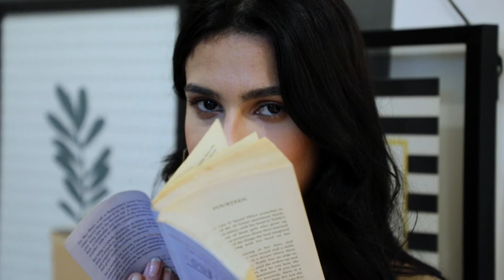FabAlley Loungewear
As you move from off-the-clock to on-the-go in the haven that is your home, we bring you our debut line of cozy lounge pieces to take you through the day with absolute charm and ease. Playful yet polished co-ord sets to move from breakfast to virtual boardroom, basic and breezy separates for all-day comfort, flowy dresses and preppy jumpsuits to unwind, and the softest sleep sets that make you melt into your bed - here’s presenting the sweetest at-home must-haves to make living in, a stylish affair.